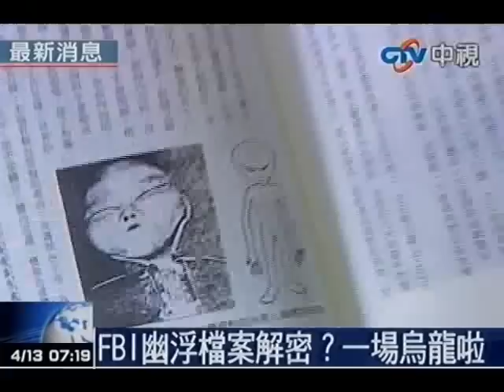中視新聞》FBI幽浮檔案解密？一場烏龍啦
中視新聞》近日英國八卦小報帶頭熱炒所謂美國聯邦調查局備忘錄證實外星人曾造訪地球的「新聞」，但美國資深科學記者殷斯帕(Jesse Emspa k)深入調查後發現，其實這是冷飯熱炒的烏龍事件，相信確有其事者都被一個近60年前的騙局愚弄了。